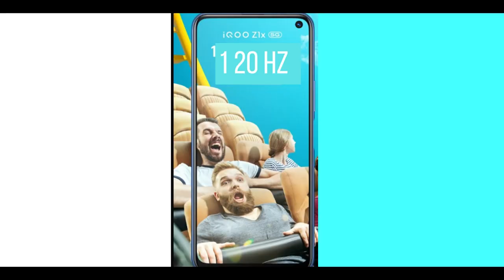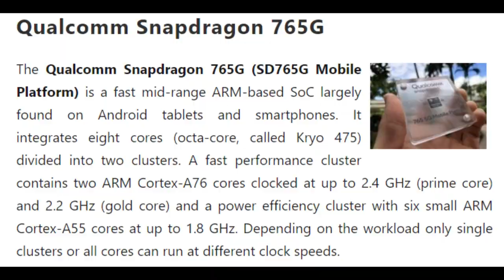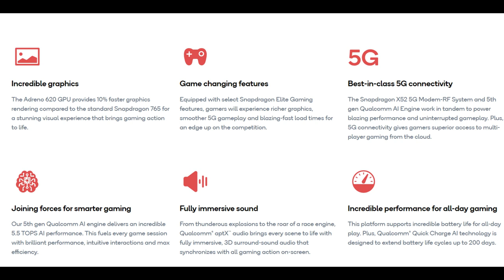Iqoo Z1X 5G full specs launch date and price in Tamil India Launch ⚡⚡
Iqoo Z1X full specs launch date and price in Tamil

In this video i have discussed about vivo iqoo z1x smartphone,
iqoo z1x full details in tamil and this smartphone is expected to launch on july 9th
Iqoo Z1x is a 5G smartphone coming with 120hz refresh rate